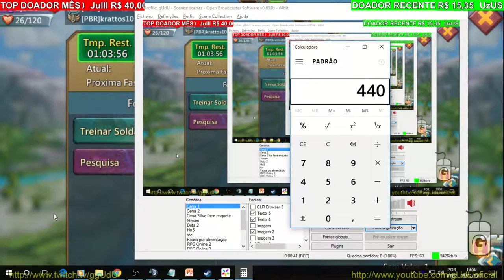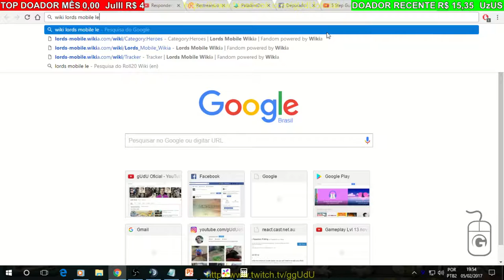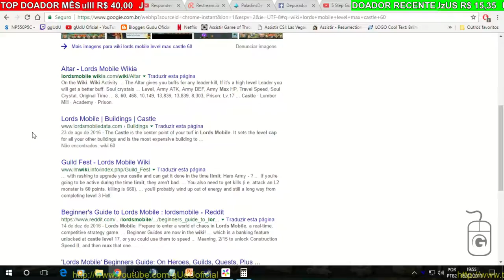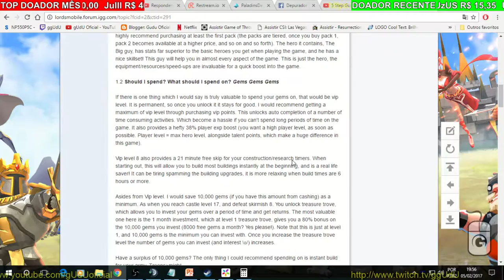Gameplay evento individual e novo terreno | Lords Mobile